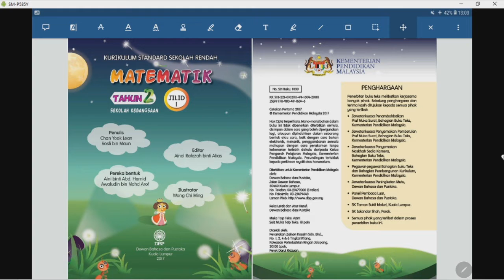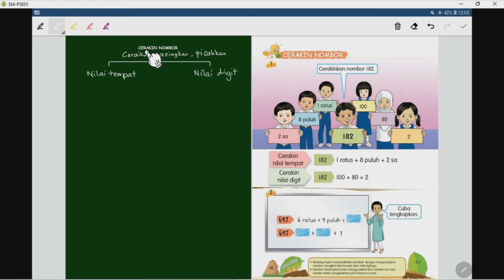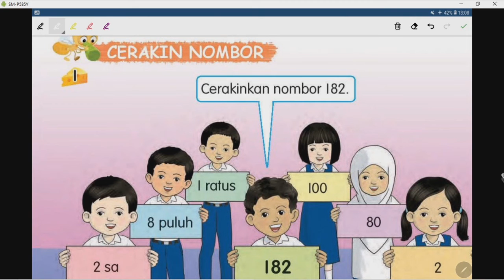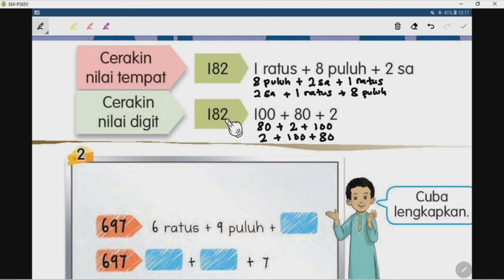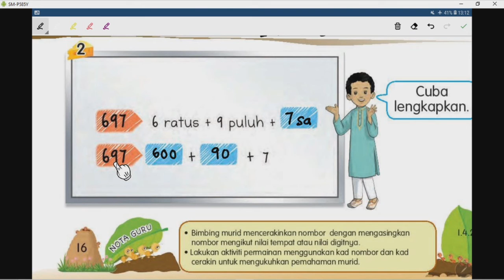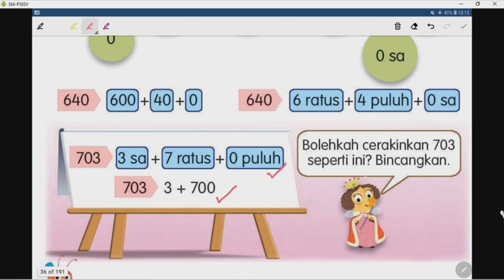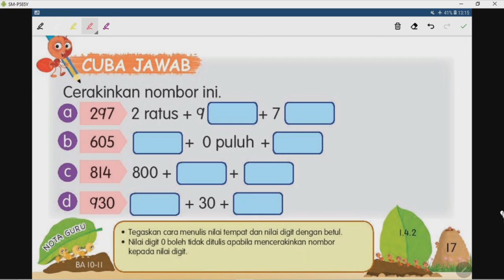Matematik Tahun 2 (Cerakin Nombor) dengan liveworksheet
PdPc ini menggunakan buku teks Matematik KSSR sebagai BBM untuk PdPc online.